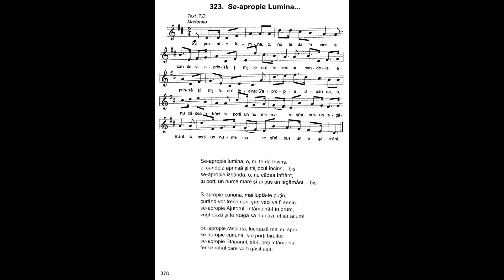Se-apropie lumina | Nicolae Moldoveanu | Cântările Harului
Se-apropie lumina, o, nu te da învins,
ai candela aprinsă şi mijlocul încins;
se-apropie izbânda, o, nu cădea înfrânt,
tu porţi un nume mare şi-ai pus un legământ.

S-apropie cununa, mai Iuptă-te puţin,
curând vor trece norii şi-n veci va fi senin. se-apropie Ajutorul, întâmpină-l în drum, veghează şi te roagă să nu cazi chiar acum!

Se-apropie răsplata, lucrează mai cu spor. se-apropie cununa, s-o porţi biruitor:
se-apropie Stăpânul, să-L poți întâmpina,
ferice robul care va fi găsit așa!